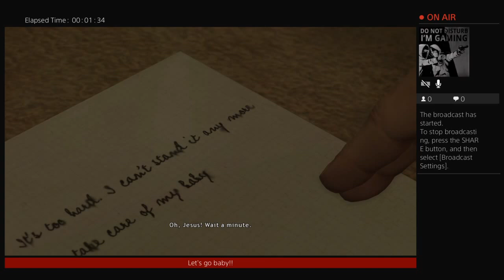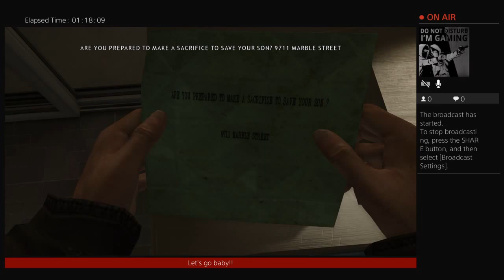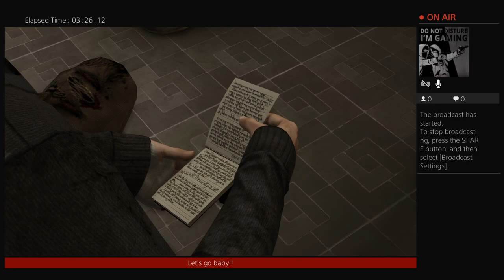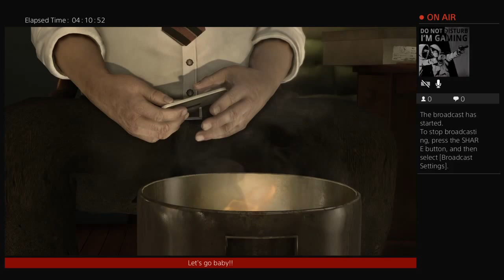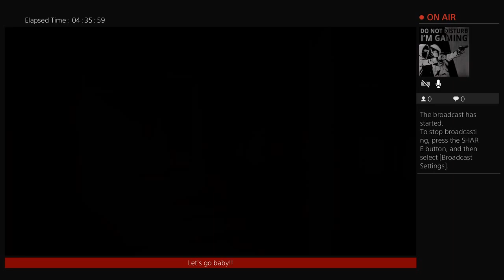Heavy Rain (Origami's grave) Ending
Ethan and Madison save Shaun and stop Scott Shelby.